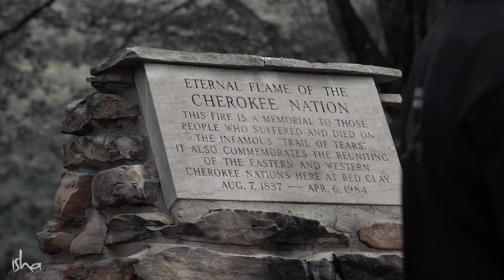Exploring Spiritual America with Sadhguru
RideWithSadhguru as he motorcycles through the USA, exploring Native American Spirituality like never before.